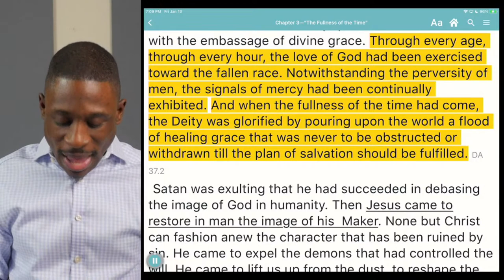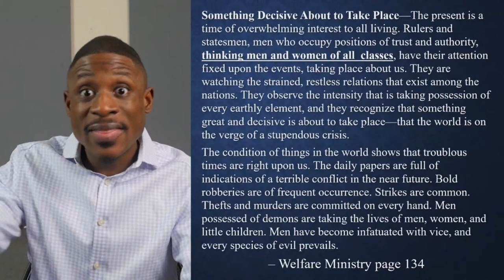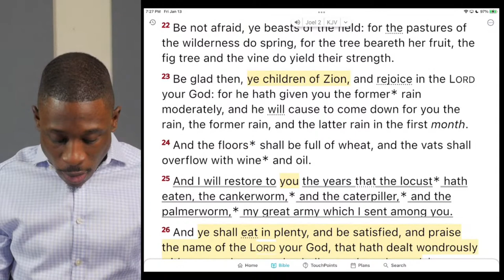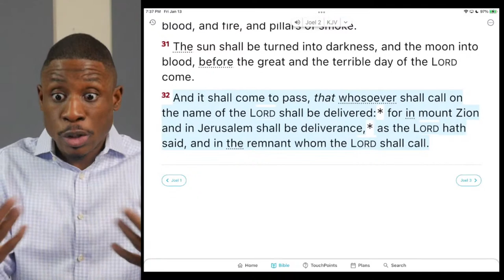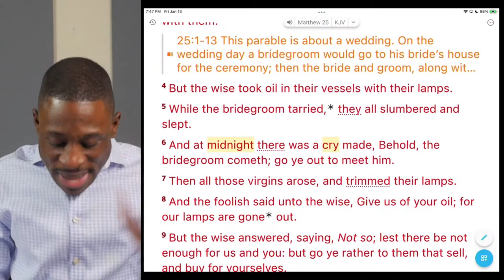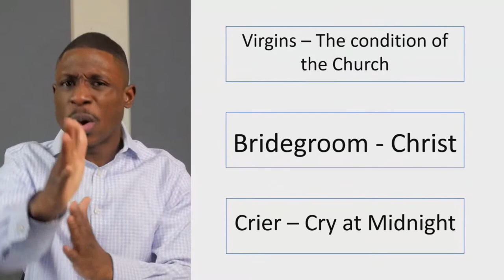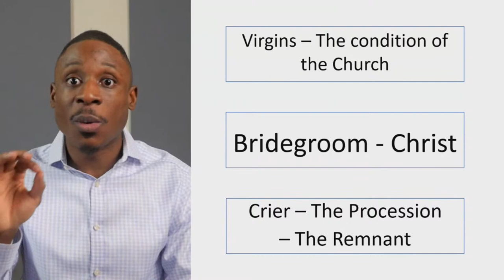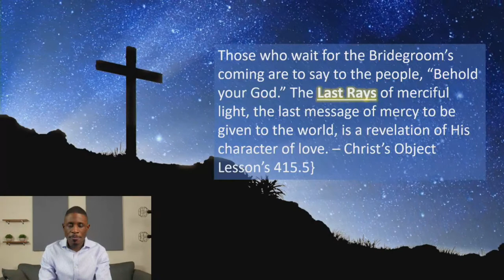Numbering Our Days - Wise Virgins & The Procession| Christ's Prophetic Guide For The Last Generation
In this study we will consider Christ's prophetic guide for the Last Generation. "This parable has been and will be fulfilled to the very letter, for it has a special application to this time, and, like the third angel’s message, has been fulfilled and will continue to be present truth till the close of time." (Review & Herald 8/19/1890 par. 3)